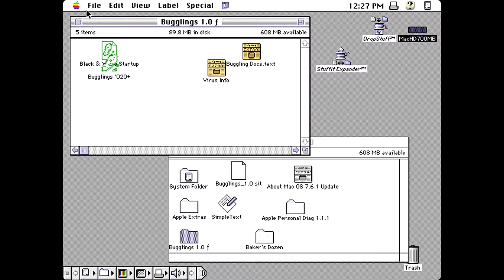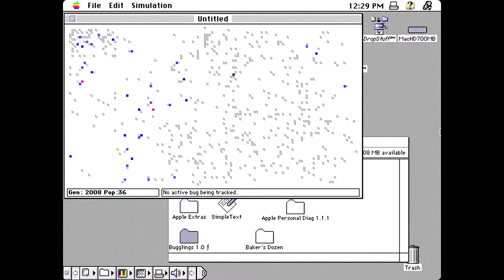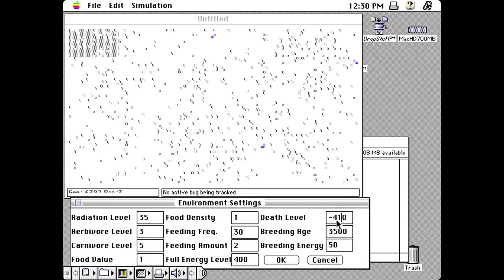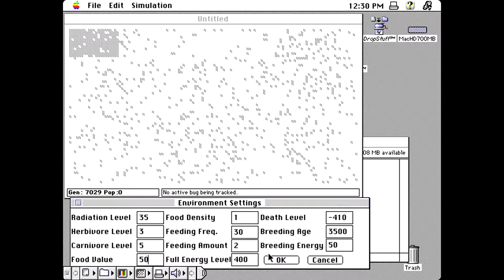Apple Macintosh - Bugglings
Bugglings life simulation for Apple Macintosh computers in color. One of the early Macintosh color software. Written back in 1989 by Chuck Shotton it is an early software that supported the 68020 processor as well.